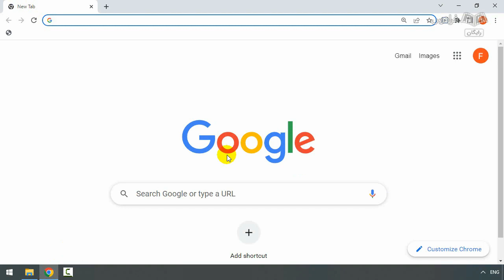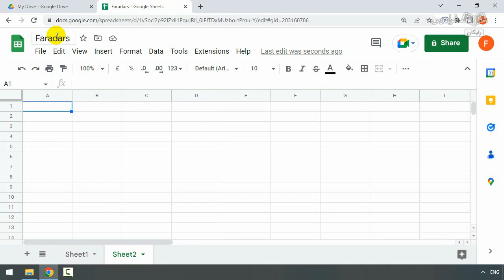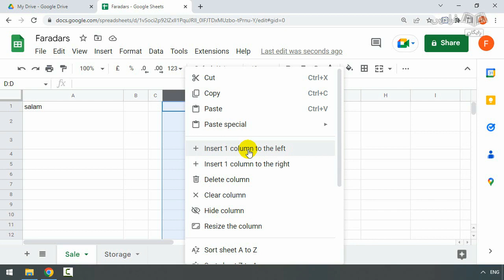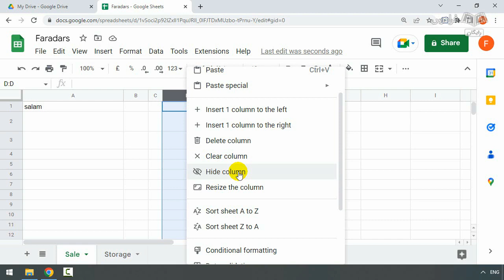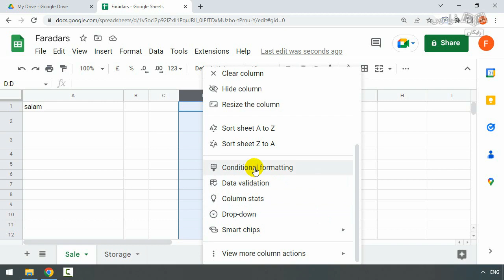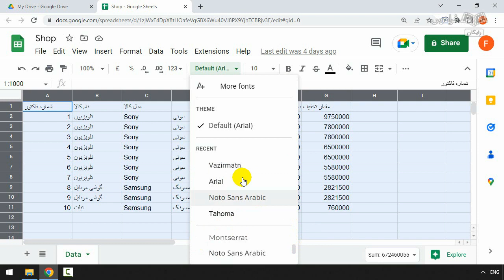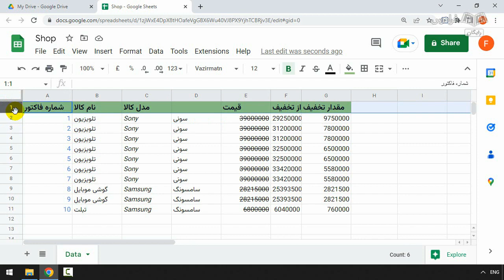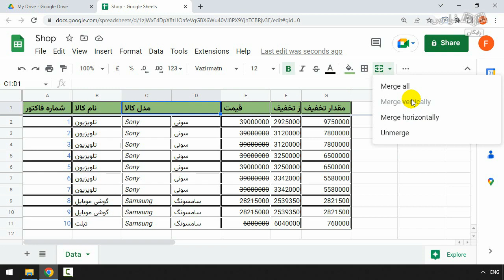آموزش گوگل شیت – سریع و آسان در 60 دقیقه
FaraDars: آموزش رایگان گوگل شیت Google Sheets – سریع و آسان در 60 دقیقه - (برای مشاهده نسخه کامل آموزش به لینک زیر مراجعه کنید)

0:00:00 درس یکم: آشنایی با گوگل شیت، اسپریدشیت (Spreadsheet)، زبانه‌ها و سلول‌ها
0:06:45 درس دوم: مروری بر نوار ابزار و تنظیم نمایش سلول‌ها
0:12:42 درس سوم: کادربندی، ترازبندی و بررسی گزینه‌های نوار ابزار

گوگل شیت (Google Sheets) یک برنامه صفحه گسترده رایگان و مبتنی بر وب است که از سوی گوگل به عنوان بخشی از مجموعه نرم‌افزارهای آفیس و برای رقابت با مایکروسافت آفیس ارائه شده است. این برنامه یکی از محبوب‌ترین ابزارها در زمینه مدیریت داده‌ها به شمار می‌آید. گوگل شیت روی همه دستگاه‌ها و پلتفرم‌ها در دسترس است و تنها چیزی که برای استفاده از این ابزار لازم است، حساب جیمیل (Gmail)، مرورگر وب و اتصال به اینترنت می‌باشد. برای استفاده از این ابزار بر روی موبایل، می‌توانید از اپلیکیشن آن استفاده کنید.

با توجه به اینکه گوگل شیت یک برنامه صفحه گسترده آنلاین است، امکان مدیریت داده‌ها و اطلاعات را به صورت آنلاین برای شما فراهم کرده است و می‌توانید یک سند را با افراد مختلف در سراسر جهان به اشتراک بگذارید و به صورت هم‌زمان بر روی آن سند کار کنید و تغییرات را به صورت آنلاین مشاهده کنید. با استفاده از این ابزار، می‌توان مقدار قابل توجهی از نیاز روزانه به نرم‌افزار اکسل (Excel) را رفع کرد.

برای مدیریت بهتر کسب‌و‌کارها و فرایندها، تهیه گزارش‌های سریع از اطلاعات جمع آوری‌شده، از اهمیت بسیار ویژه‌ای برخوردار است. برای مثال، گزارش فروش، میزان فروش، مقایسه فروش در ماه‌‌ها و فصل‌‌های مختلف و... با استفاده از گوگل شیت امکان‌پذیر است. در این فرادرس، یاد خواهیم گرفت تا با کمک برنامه آنلاین گوگل شیت، داشبوردهای مدیریتی جذاب و کاربردی بسازیم و گزارش‌های مورد نیاز خود را استخراج کنیم.

آموزش رایگان گوگل شیت Google Sheets – سریع و آسان در 60 دقیقه - (برای مشاهده نسخه کامل آموزش به لینک زیر مراجعه کنید)